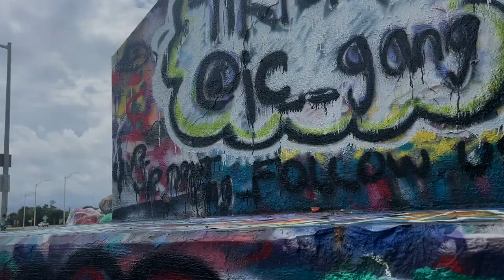Starr Walker - Day In The Life [EP.6]